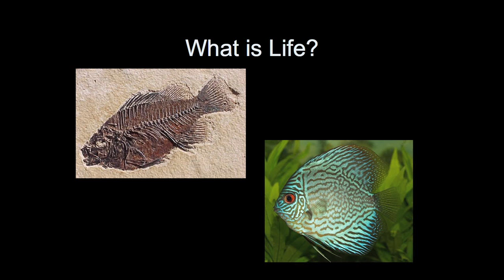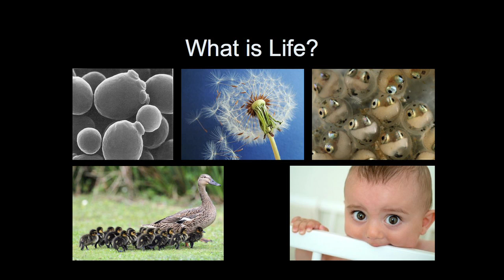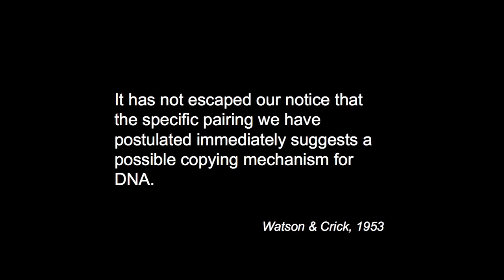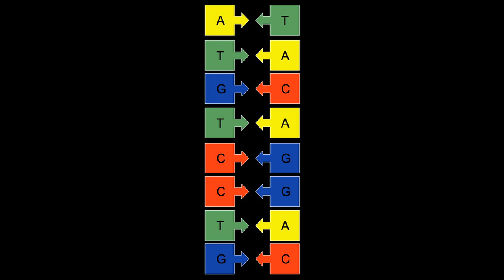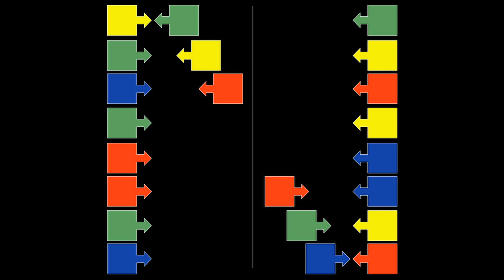Aoife McLysaght at Ignite 9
Aoife McLysaght gives her talk 'The Secret of Life' at Ignite 9 at the SCIENCE GALLERY, Trinity College, Dublin, Ireland in June 2012